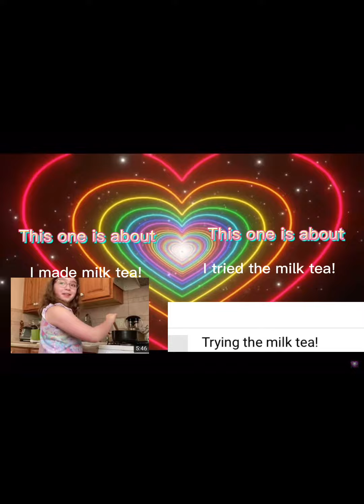I TRIED BUBBLE TEA FOR THE FIRST TIME!!!🧋🧋🧋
OMGGGGG